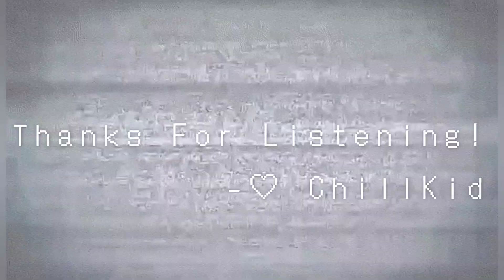Exhausted, Afraid, (Completely Safe) - ChillKid - Synthwave/Retrowave - 2022